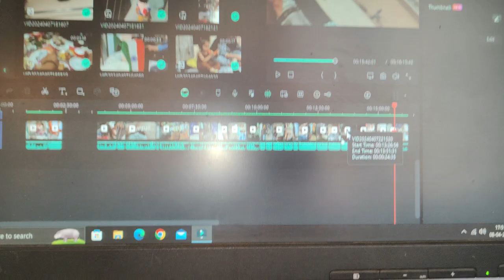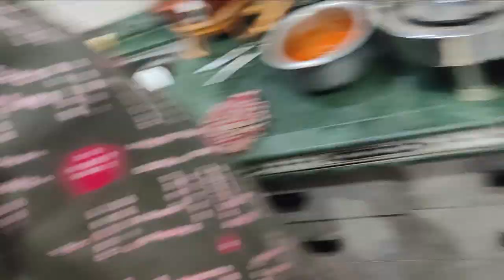Ramzan Day 28| Packed Lost & Iftar Ka khana Bahar Se🤤😍V-(68/1000) dailyvlogging #1000daychallenge